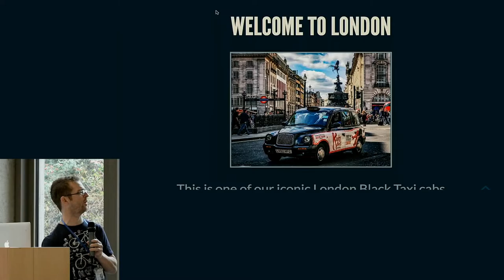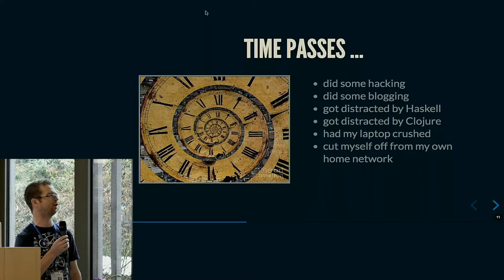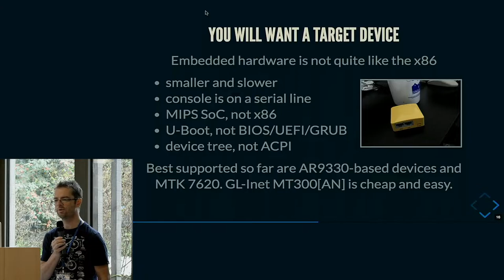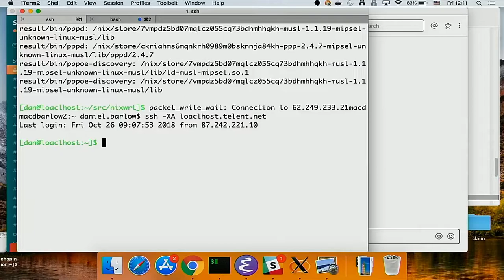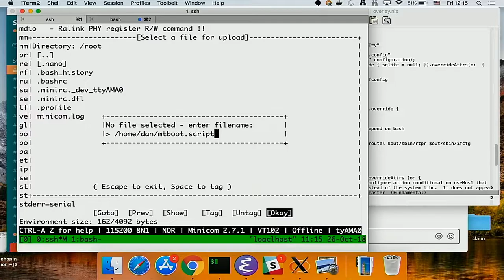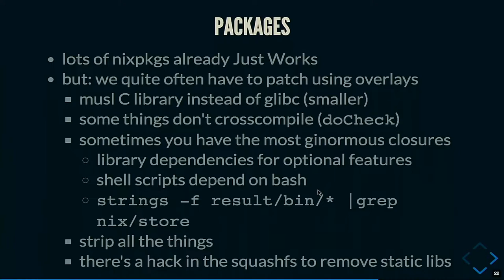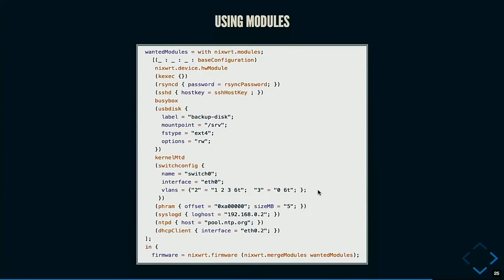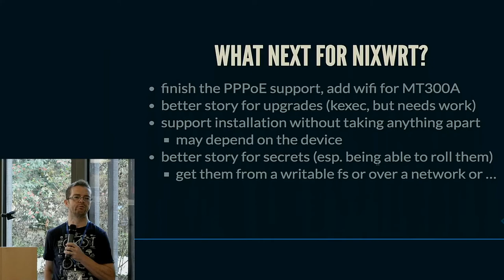Daniel Barlow - NixWRT: purely functional firmware images for IoT (NixCon 2018)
Reflashing your broadband router with Linux (e.g. DD-WRT, OpenWRT, Tomato or variants) gives you unparalleled flexibility to do things that the manufacturer probably hadn't thought of. Remembering what you did, six months later, is often trickier. NixWRT is a (currently experimental) collection of derivations using the Nix package system and bits of NixOS to build router and IoT device firmware images using the principles of declarativity and composability that are why we love Nix. This talk will give you an overview of how it works, some war stories about the challenges faced, and hopefully the data you need to to decide whether to try it yourself on your own hardware. --- Bio: Daniel Barlow has been using Linux since kernel 0.99 (Slackware and MCC-Interim), and has never really adjusted as computing has moved on. Playing with resource-limited systems like routers and IoT devices helps him pretend it's still 1995. Since then he's programmed professionally in Perl, Common Lisp and Ruby, and played with Clojure and Nix. Most likely to say: ""try looking at it with {strace, wireshark}?"" Least likely to say: ""just buy a closed-source solution from an enterprise vendor""